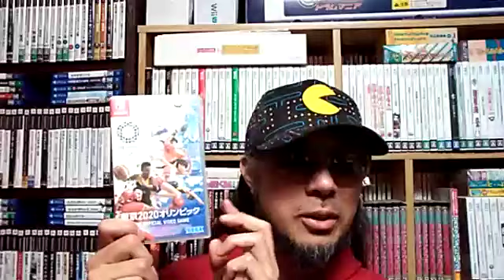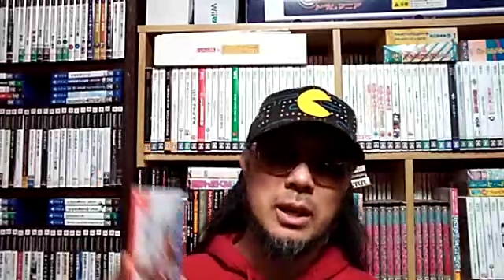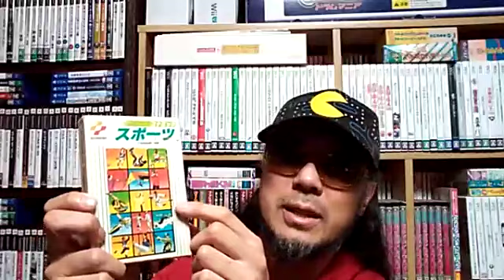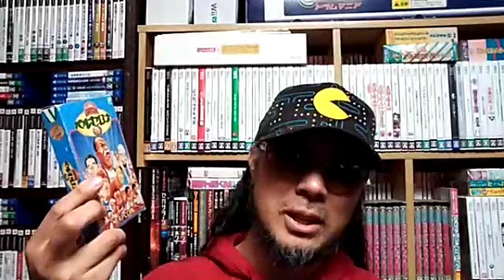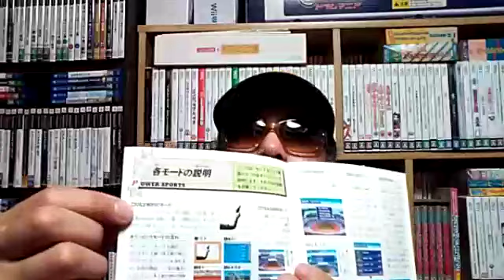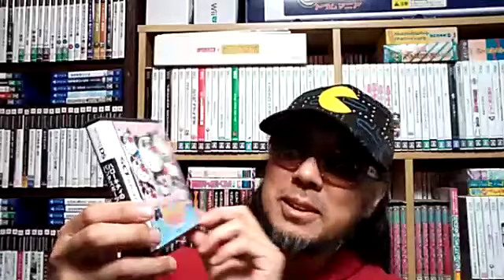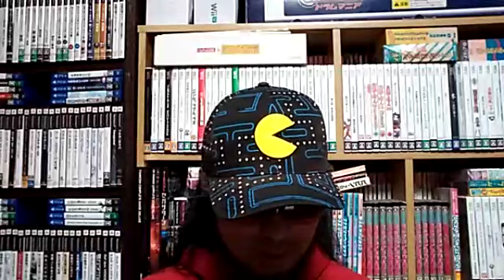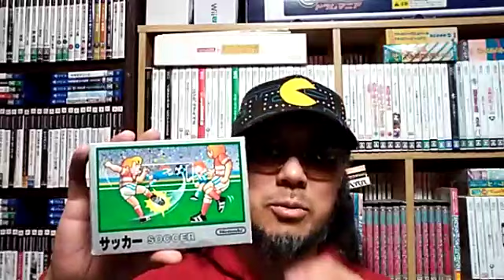【時事問題にはゲームを】酒缶イツワリンピック イン ゲームラボ的な話【同人版】 ゲームコレクター さけかん学院 Japanese game collectors talk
2020年4月9日のふわっち生配信より。

酒缶イツワリンピック イン ゲームラボ的な話

世界陸上、２２年７月開催　東京五輪の１年延期で

〇質問箱
・マスクって花粉症以外に何用でつけますか？
・初恋は何歳でしたか？
・規則正しい生活を送るために、努力していることを教えてください！

〇本日の記念日ゲーム「サッカー」（1985/4/9）